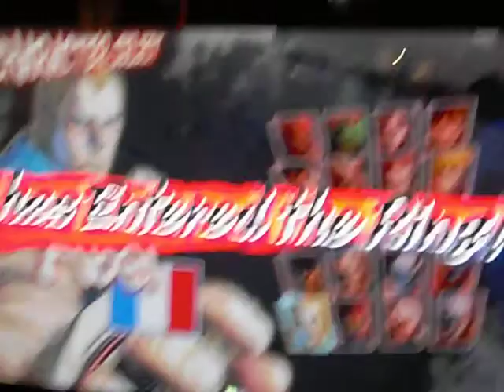Frankdadank vs Super Joe 10-01-08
Frank-Bison
Super Joe-Zangief